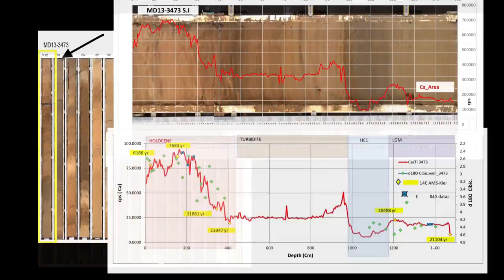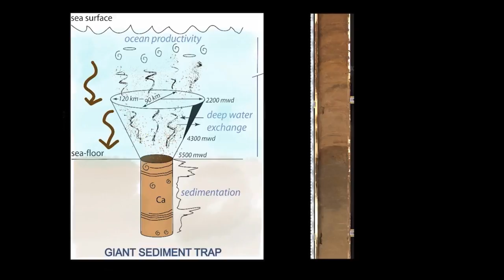III Edición Yo investigo Yo soy CSIC - LAURA ÁNGELA ANTÓN LÓPEZ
Descubre cómo un diminuto punto en medio del océano Atlántico del que se extrae un testigo de sedimentos es capaz de desvelar los patrones del cambio climático pasado y proporciona herramientas para predecir los cambios futuros de los océanos y  del clima de la Tierra.
Hablamos del proyecto de investigación (tesis doctoral) sobre los cambios paleoceanográficos y productividad en la montaña submarina del Tore (Altántico norte) durante los últimos 23 mil años.